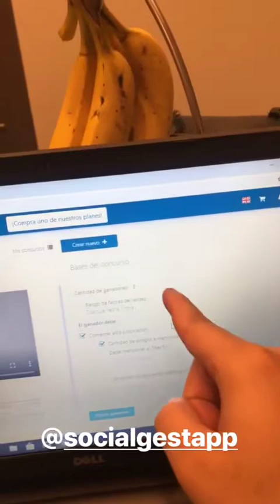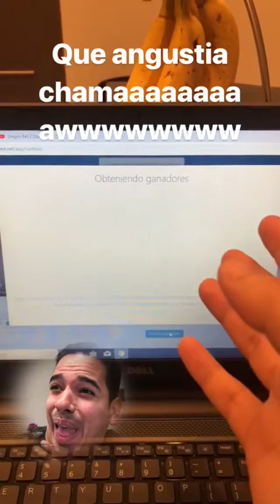JAVIER ROMERO @JAVIERHALAMADRID INSTAGRAM STORIES COMPILATION 14 DE NOVIEMBRE DEL 2018